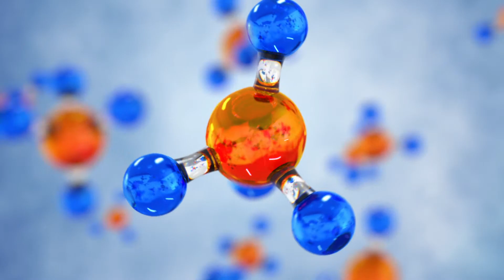Biology at York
Dr Rachel Hope, Lecturer in Biology shares a brief introduction into studying Biology at the University of York.